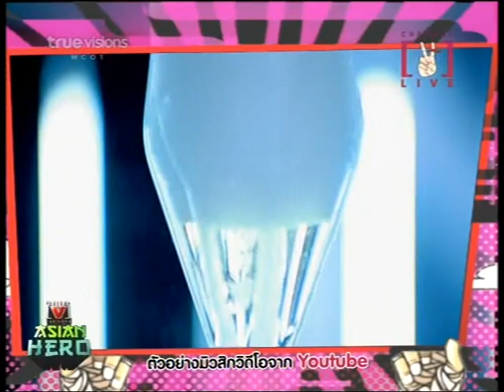[V] Natthew Teaser She's Bad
나튜(Natthew) - She's Bad (Feat. 용준형 of Beast) (Teaser)
Teaser in Channel [V] on  9 Nov 2012